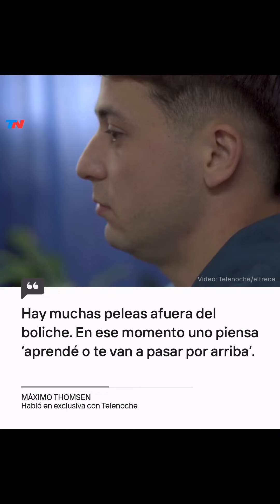“Nunca pensé que podía matar a alguien” | Máximo Thomsen rompió el silencio en Telenoche.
Máximo Thomsen rompió el silencio en Telenoche.